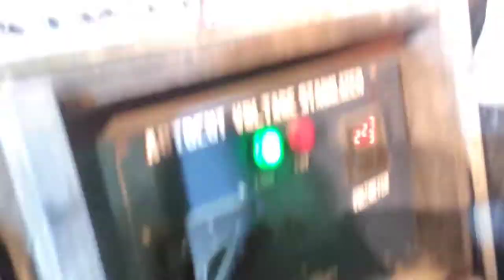Show Time l ND24 l Bihu Show Vlog l Pronami Sarmah Vlogs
Thanks to the entire team of ND24 for inviting me.
Special Thanks to Hareswar Mahanta, Chakrapani Parasar, Kaustavmoni Kakoty